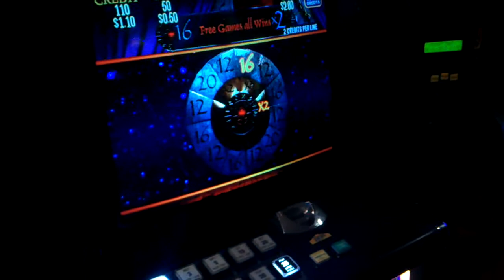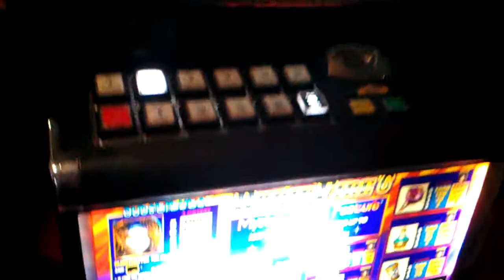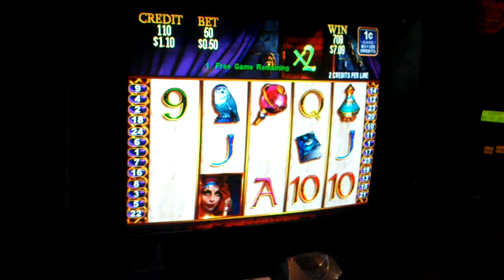1c Mystic Wheel Rapid Fire - Part 1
FREE SPINS, $0.50 bets. Australian pokies. HD video